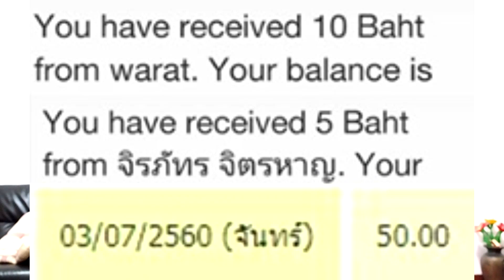Wukong ตัวอย่างหนังพากย์ไทย - รีแอ็คชั่นตัวอย่างหนัง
ขอบคุณมากๆที่สนับสนุนนะครับ ^^
ทำให้ดูเล่นๆขำๆกันไปนะครับ ถ้ามีข้อมูลผิดพลาดหรือพูดอะไรไม่ถูกต้องไม่ถูกใจต้องขออภัยด้วยกันไวด้วยนะจ๊ะ ชอบคลิปอย่าลืมกดติดตามกันไว้ด้วยน้า. .ฝากเพจ Facebook ด้วยนะครับ